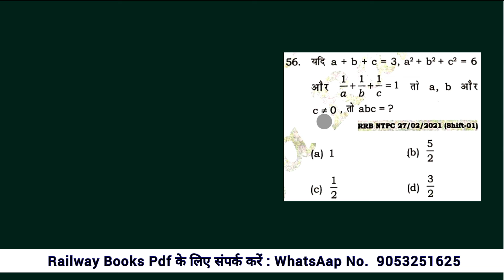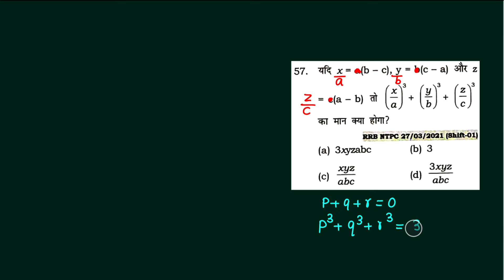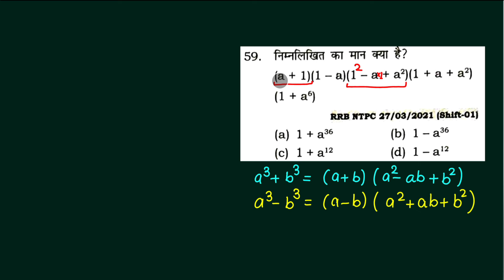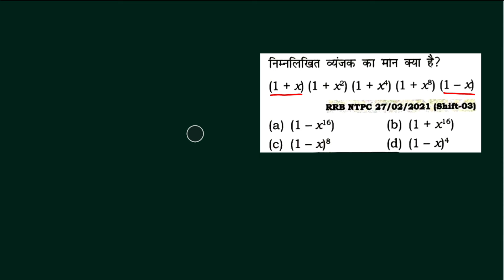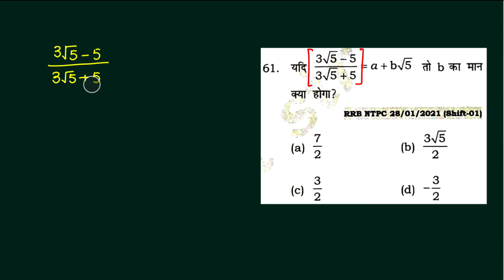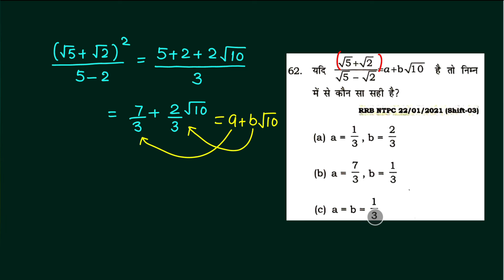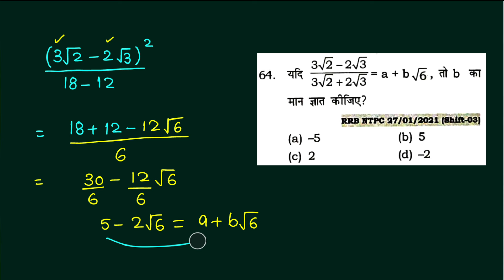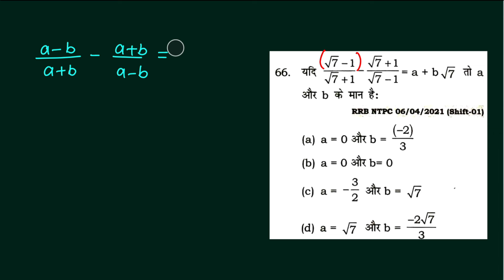🔴 रेलवे गणित Class - 70 | Algebra बीजगणित Part 6 | RRB NTPC, Group D, ALP Tech | Aditya Ranjan Sir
Railway Maths Class - 70
Chapter : ALGEBRA ( बीजगणित )
Book 📚: Railway Maths by Aditya Ranjan Sir
Usefull For :- RRB NTPC EXAM
                        RRB JE
                        RRB TECHNICIAN
                        LOCO PILOT VACANCY
                        RAILWAY TRACKMAN